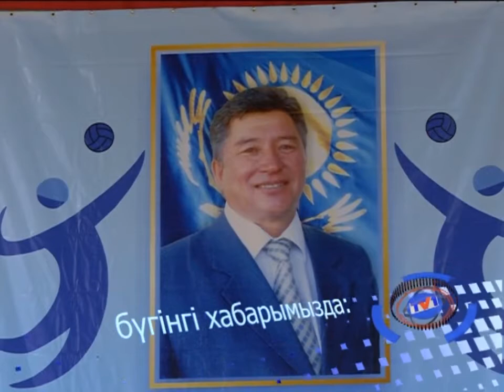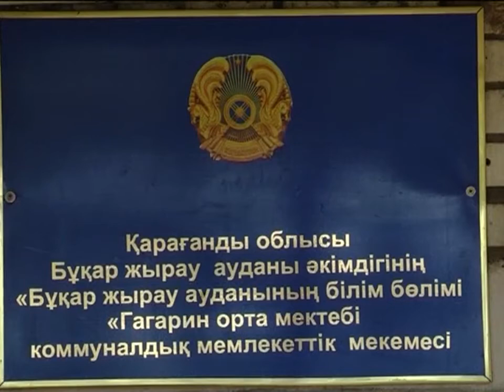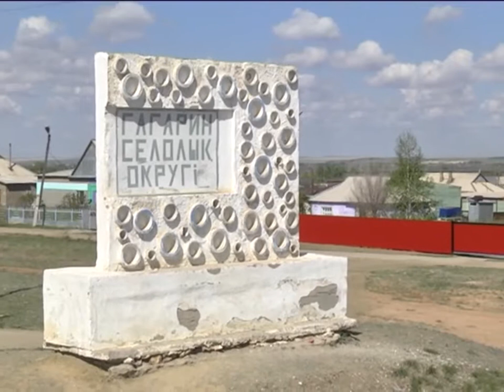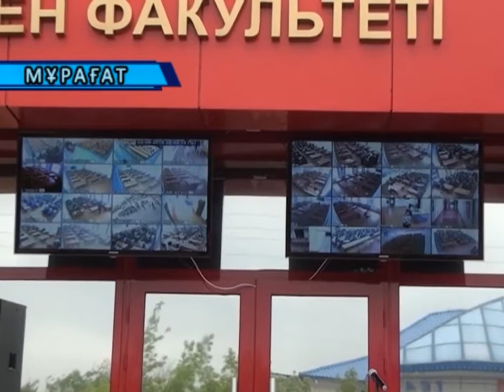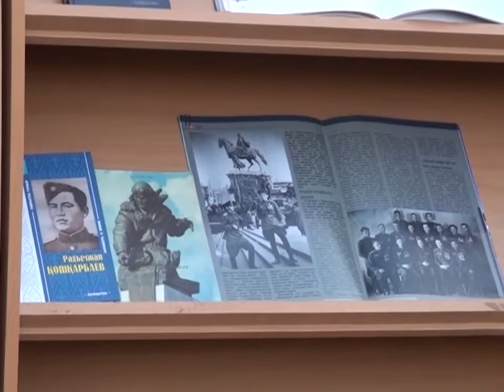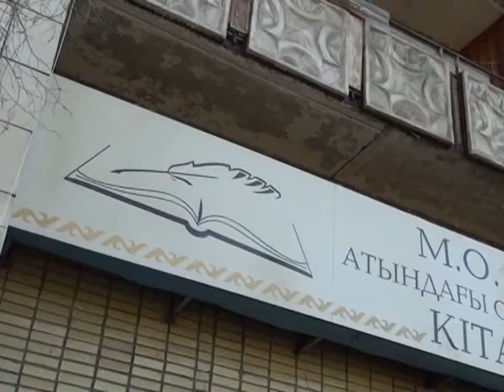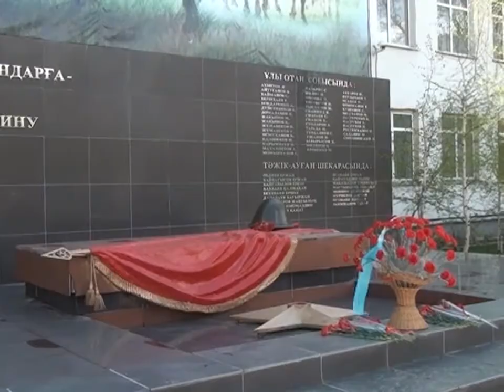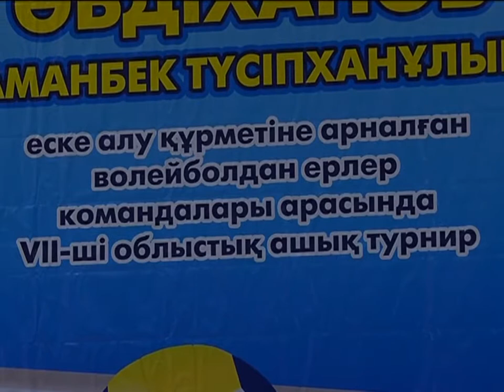11/05/2017 - Бірінші Қарағанды телеарнасының жаңалықтары